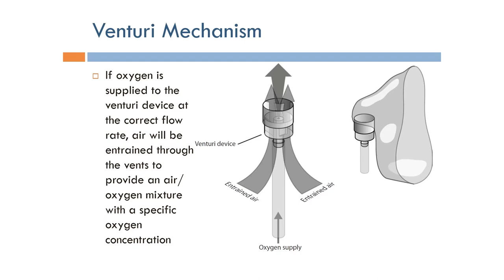Ventilator: Venturi Mechanism (Arabic Narration)